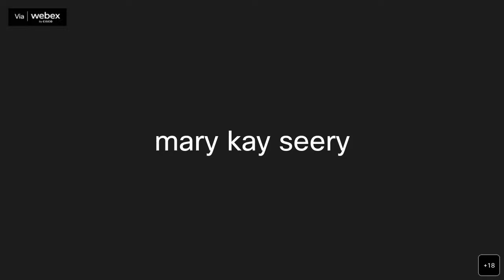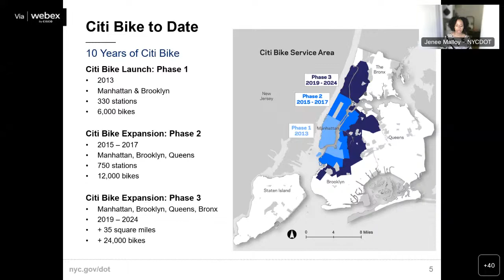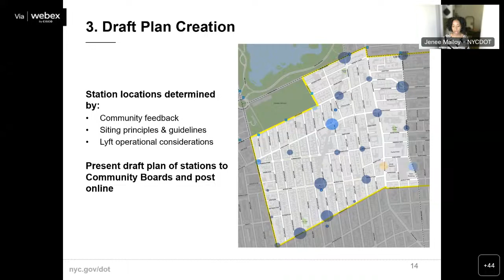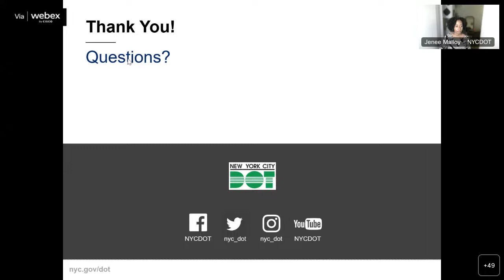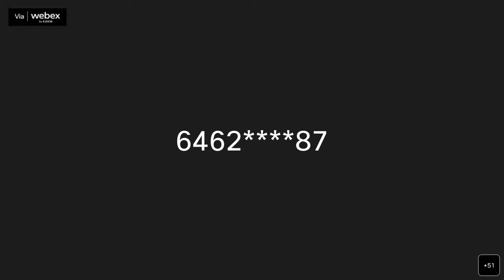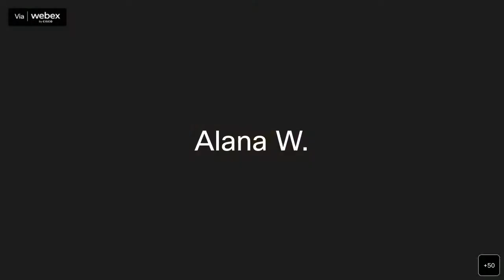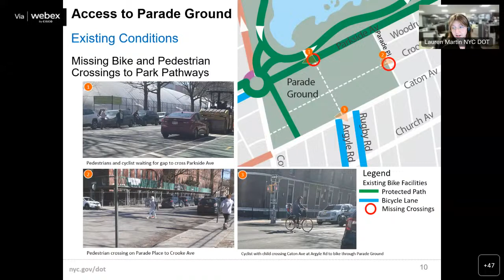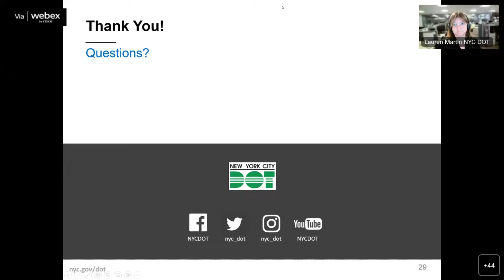CB14 Transportation Committee Meeting (06/06/2023)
For the meeting agenda and to obtain the link to participate please